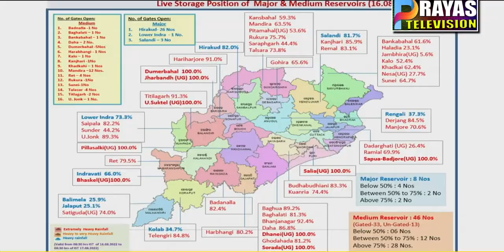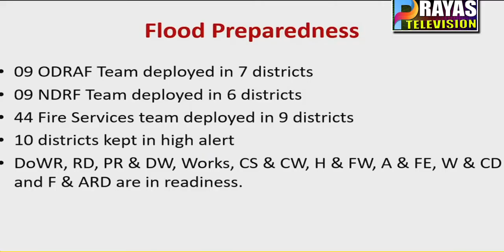ମୁଖ୍ୟମନ୍ତ୍ରୀଙ୍କ ବନ୍ୟା ପରିସ୍ଥିତି ସମୀକ୍ଷା